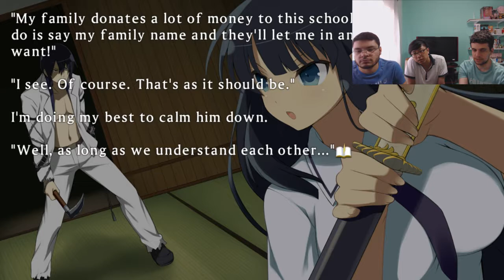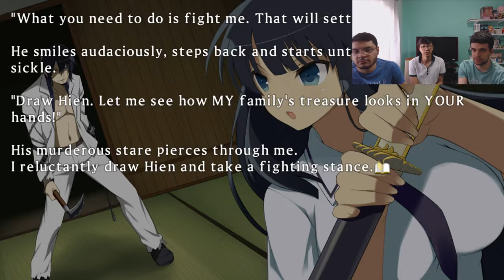IRMÃO DROGADO - Senran Kagura: Shinovi Versus Ep. 34 [Detonado PT-BR]